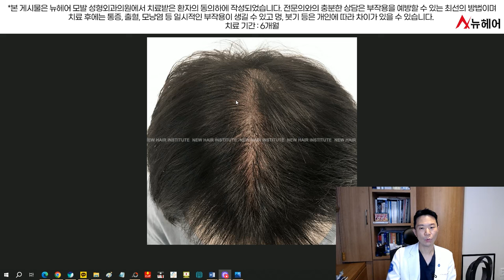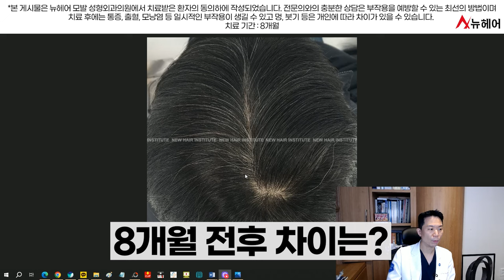탈모약 탈모주사로 가르마, 정수리 탈모치료 끝장내기ㅣ뉴헤어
오늘은 가르마, 정수리 탈모 때문에
탈모약과 모낭주사, 탈모주사 치료를 받으신 환자분의 사례를 소개하겠습니다.
유전성 남성형 정수리 탈모라면 탈모약과 함께 모낭주사 치료를 받으시면
머리숱의 밀도와 굵기를 증가시킬 수 있습니다.

탈모약 부작용 없이 바꾸는 방법(효과,프로페시아,아보다트,조합약)ㅣ뉴헤어